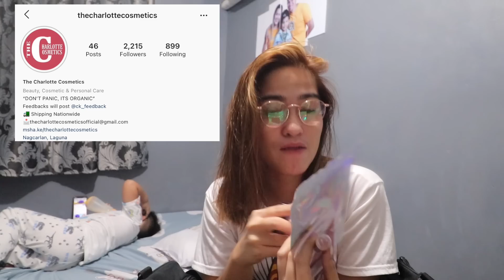AALIS NA NAMAN SI MISTER!(SAD NA NAMAN KAMI!)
MAMIMISS NA NAMAN NAMIN SI MISTER!